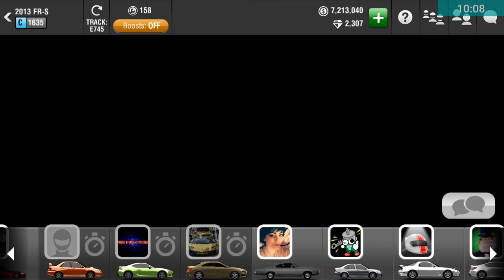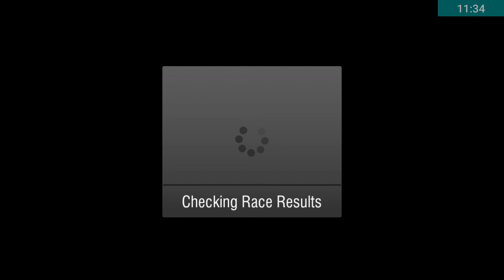Racing Rivals: Scion FRS Pinks and Lose to Lobby Jumper!!!